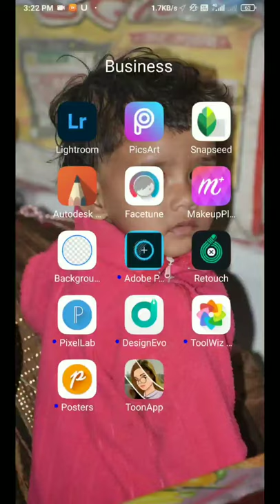Photo Ka Background Kaise Nikale | How To Remove Photo Background | SK Kanno Creation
Hi FRIEND'S

🔻🔻 Background Eraser🔻🔻

        Keep Supporting

                  And